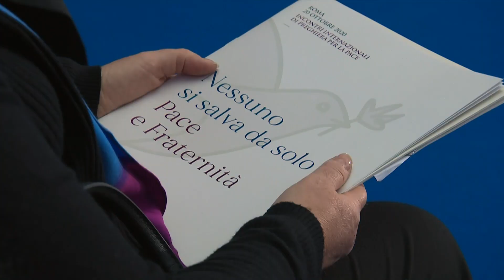2 minuti di "Pace e fraternità" con papa Francesco, Sant'Egidio e i leader delle religioni a Roma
Immagini dall'Incontro internazionale di preghiera per la pace di Roma del 20 ottobre 2020 "Nessuno si salva da solo. Pace e fraternità" promosso dalla Comunità di Sant'Egidio.